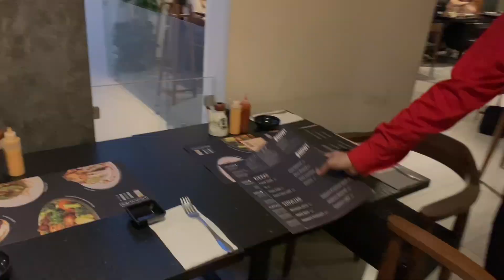UN FINDE CON NOSOTROS✌🏽